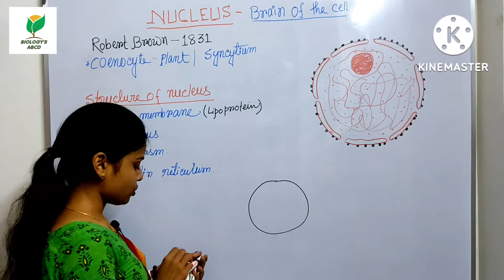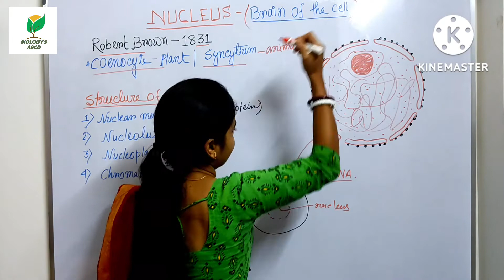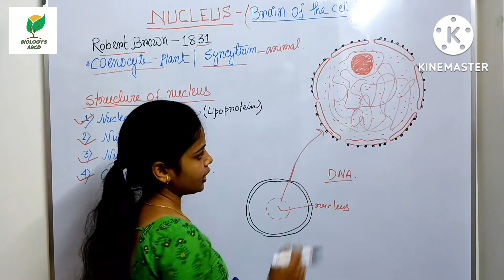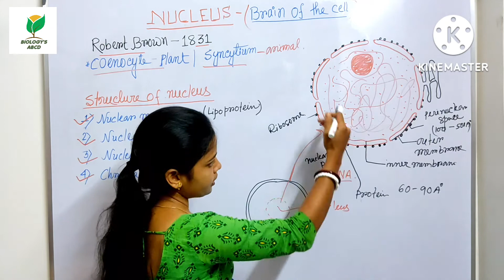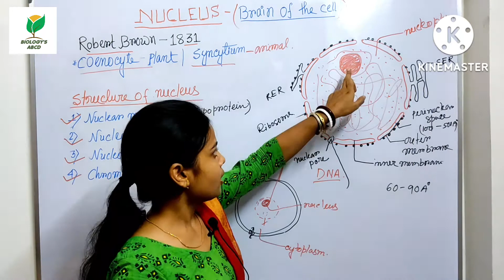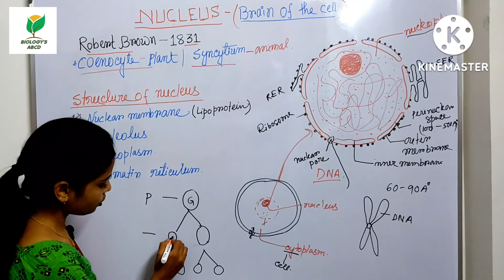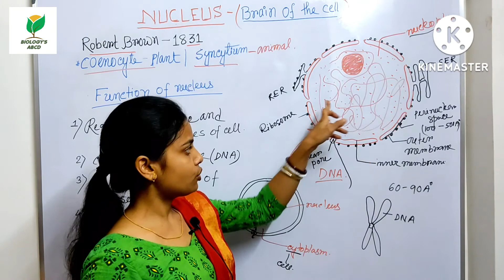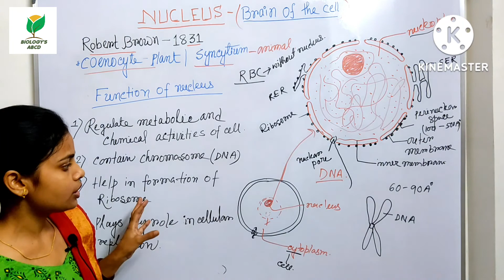NEET, ANM, GNM, HS, B.Sc., SLST | CELL | PART-4 | NUCLEUS | Structure & Functions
This video is about detail structure and function of NUCLEUS, the BRAIN OF CELL. It is very useful for the student of NEET, ANM, GNM, HS, B.Sc. Keep watching for more updates.